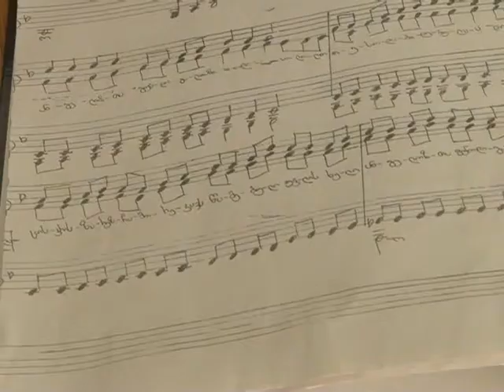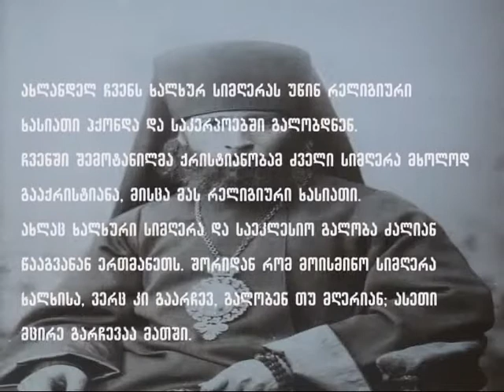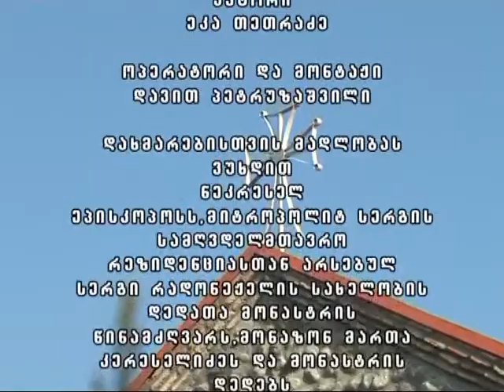,,ჩვენი ქართული ფესვები,,